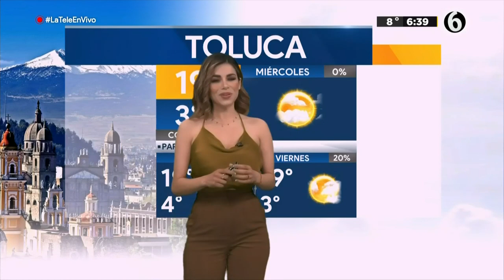Clima 17 de noviembre con Pamela Longoria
¡Buenos días! Tenemos 0% de probabilidad de lluvia en la CDMX 17 de Noviembre.